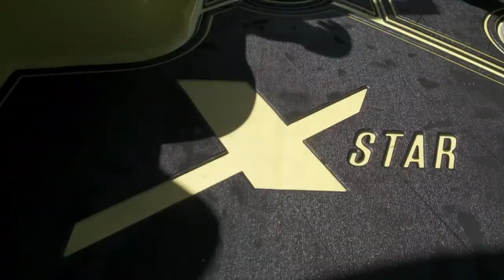WAKEBOARDING - THE STRUGGLE - RUSTY MALINOSKI - INSIGHT - EPISODE 3 - WAKEBOARD - BOAT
Episode 3 of 4 Rusty Malinoski wakeboarding insight